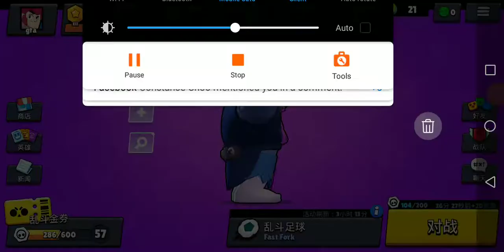25 March 2021